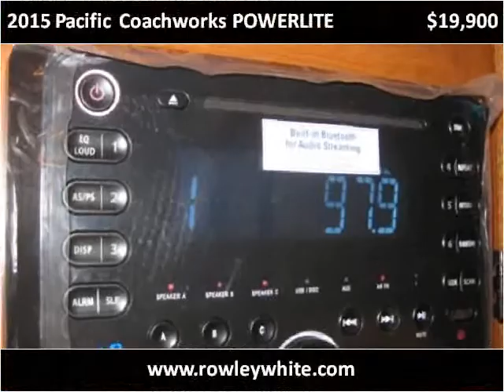2015 Pacific Coachworks POWERLITE Used Cars Mesa AZ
This 2015 Pacific Coachworks POWERLITE is available from Rowley White RV.